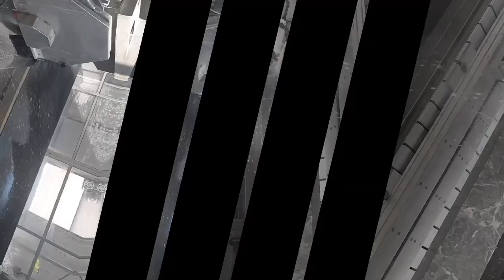Helios Dea 5-axis machining center processing a column with the cnc lathe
Helios Dea 5-axis machining center processing a column with the interpolated lathe.
Helios Dea is a 5-axis machining center and bridge bridge saw, a small integrated system: powerful, precise, and reliable. Besides all 5-axis disc cutting processes, Helios Dea has been developed to fabricate complex shapes with tools and discs. Helios Dea machining center can perform thousands of processes from countertops, to housing, and monument building. A great versatility that allows to satisfy all the customer's design needs.